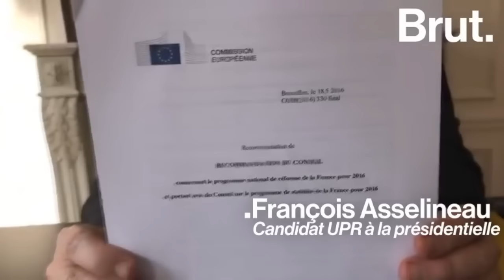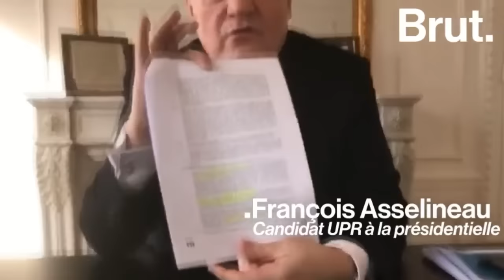Europe - GOPE 2017 Rapport COM (2016) 330 final : Explication - UPR - François Asselineau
Mr Asselineau explique ce qui se trouve dans ce rapport dont voici la copie